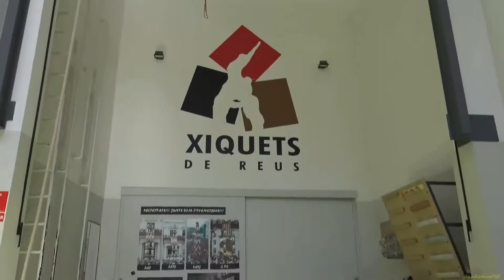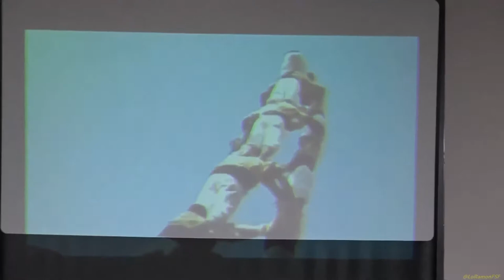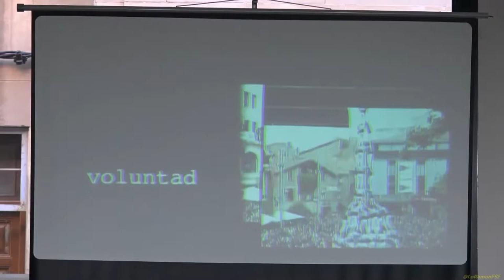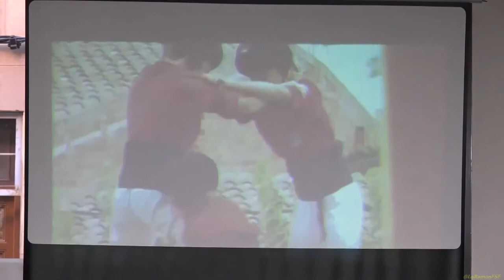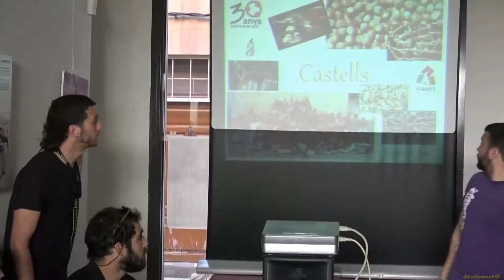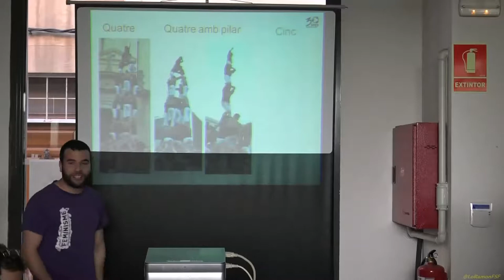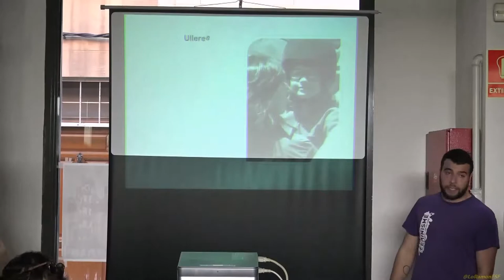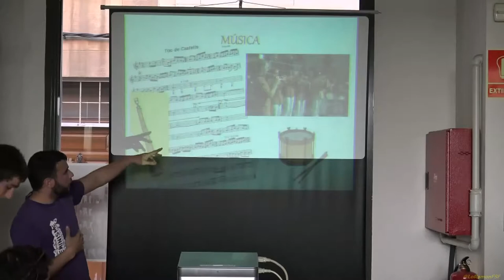Taller introductori als Castells Agermanament Reus Deba Euskal Herria Dia 8 Abril 2017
Entitats que, des de la base, han fet possible aquesta trobada!

Milesker Xiquets de Reus Mandrilia Associació Carrutxa Cdpm Casal Despertaferro Batabat Botiga Llibreria Gaudí Reus Refugi Lo Submarino de Reus Debako Gazte Asanblada Debako Talde Feminista Zuhatza Euskara Elkartea i més!

També cal donar les gràcies a Horta Cal Marxant - Producció Ecològica que ha donat totes les verdures per al dinar i al mític Osso del Casal Despertaferro que ha fet el bou i arròs!

Jada 250 pertsona baino gehiago izango gara larunbateko bazkari herrikoiean. Eskerrak eman nahi dizkiegu hau posible egin duten elkarte guztiei
L'Euskal Komisioa de Reus, vinculada al Casal Despertaferro, ha organitzat un agermanament entre Reus i Deba els dies 7, 8 i 9 d’abril.
 Aquesta entitat s’ha reactivat ara, després d’un període d’inactivitat des de l’any 2007. Actualment, un grup de diverses generacions de bascos residents a la ciutat i també catalans i catalanes han tornat a reunir-se per difondre la cultura i els processos polítics que es viuen al País Basc i als Països Catalans.
Diversos membres de l'entitat són de Deba, un poble de la costa basca que té una població d'uns 5.000 habitants. Per aquest motiu, s'organitza aquest agermanament. De moment, ja són 70 bascos i basques els que s'han animat i es traslladaran fins a Reus la nit del 7 d'abril.
La finalitat essencial d'aquesta trobada és construir xarxes entre tots dos pobles. En aquesta iniciativa ja col•laboren una vintena d'entitats socials i culturals de la ciutat com Carrutxa, Mandrília, Xiquets de Reus, el Bou de Reus, els Glossadors del Camp, Reus Refugi, Folk i Ferro i batucada Tokatrons, entre d'altres. Per la seva banda, els bascos portaran la txalaparta i la trikitixa i diversos grups de música juvenils faran balls i cançons tradicionals. El dissabte, 8 d'abril, és el dia central de la trobada i han hagut actes des de les 10 del matí fins ben entrada la matinada, jo tan sols he gravat fins la fotra traka dels Diables de Reus.

Agermanament Reus-Deba (Euskal Herria), organitzat per l' Euskal Komisioa Reus. Solidaritat entre pobles. Gora Herria!!!